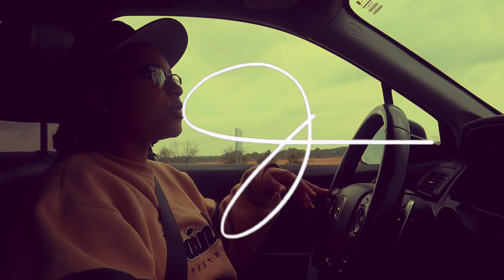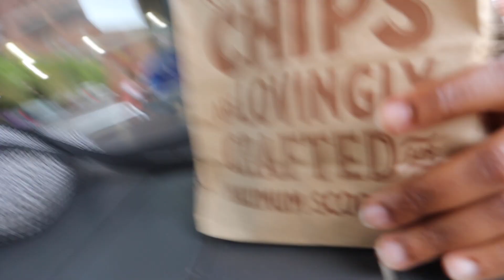BROTHER - Jaycee Horn 2021 NFL Draft